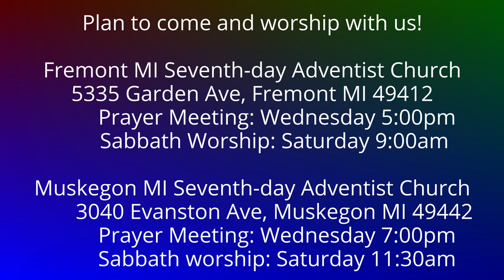To the Philippians 4:6-7 Anxious for Nothing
We can trust in God; we can be anxious for nothing.  What does it take to give it all over to Jesus? What do we do?